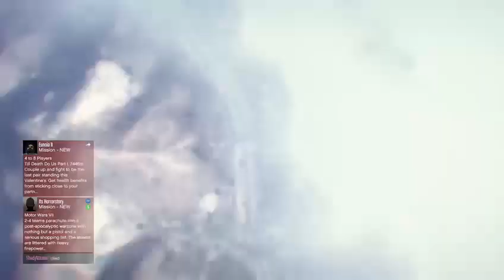GTA V 48 HOUR STREAM (Part 8)